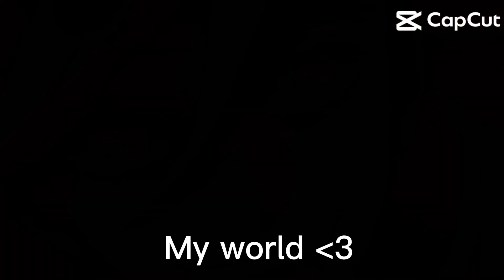My world 🌍 ❤️demon slayer❤️